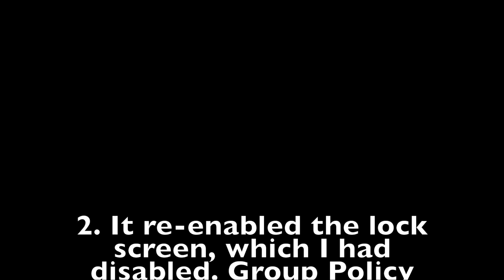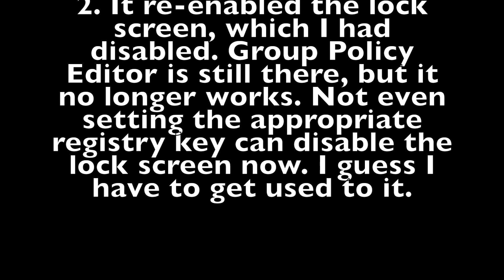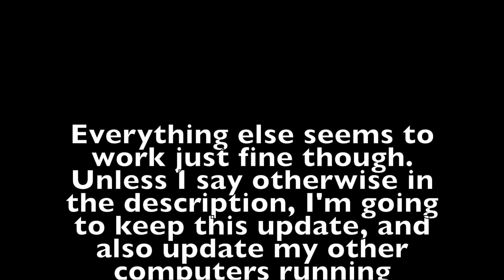Installing Windows 10 Anniversary Update (time-lapse)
This is a very quick and bland video. Here's a more interesting one about this Windows 10 update

This is the final version that came out for the public on August 2, 2016 (version 1607/build 14393.10), not an insider preview build.

I think I'm keeping this update, despite the inability to disable the lock screen (it's just an extra click, but on my PC with an SSD and without a touch screen it made things slower). The Bash on Ubuntu on Windows feature is great for me, because I can use the UNIX version of Java (for my university's programming stuff), which doesn't fuck up special characters like accented letters, without rebooting to Mac OS X.

The song is Jingle Punks – Sound Off